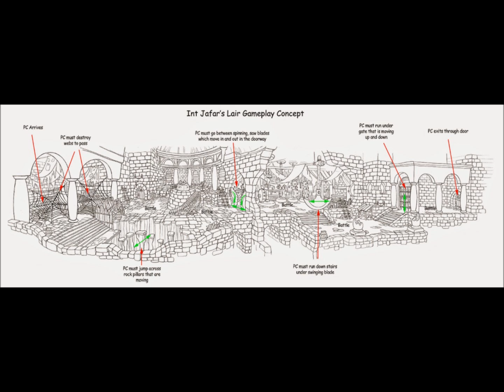Kingdom Hearts pt. 7-Kingdom Hearts fragmented keys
Yesterday, we discovered that Disney was developing a Kingdom Hearts title for iOS and Android in 2013 called Kingdom Hearts: Fragmented Keys, which has since been cancelled. Today, we've found out via Philip Cruden's LinkedIn page that the company Go For Launch Productions, also known as GFL Animation Studios, were in charge of creating locations and character designs for Disney Interactive's upcoming Kingdom Hearts online game between September 2011 and March 2013.
The game was to have "several Kingdom Hearts heroes" (these seem to be original characters) transported to Disney worlds through a Grand Central like station, where they would join forces with the heroes of those worlds in battle arenas to defeat their enemies. These worlds included ones based on Aladdin, Alice in Wonderland, Peter Pan, Snow White, Wreck It Ralph, Frozen, Lilo and Stitch, Star Wars, Tron and Tangled, all represented in the concept art for the game. An original town was also created called "New Town". All concept art can be seen below, originally sourced from the GFL Animation Studios website.